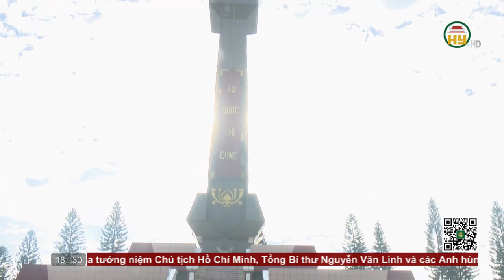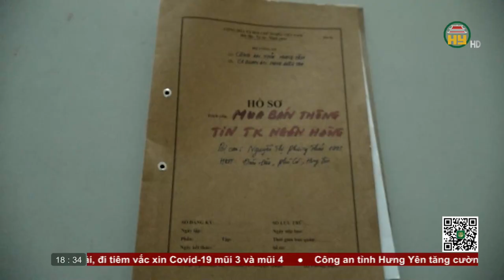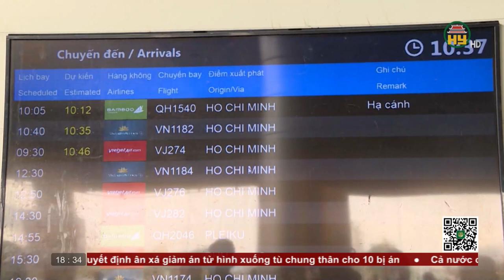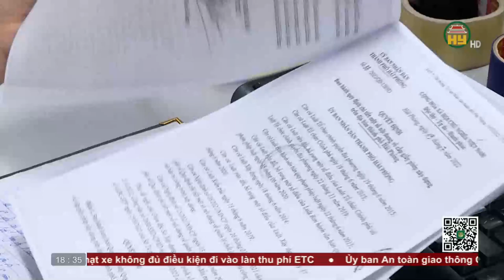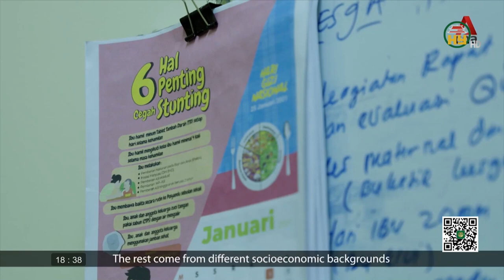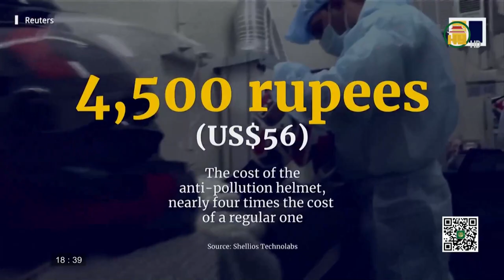Bản tin 18h30 ngày 31/08/2022